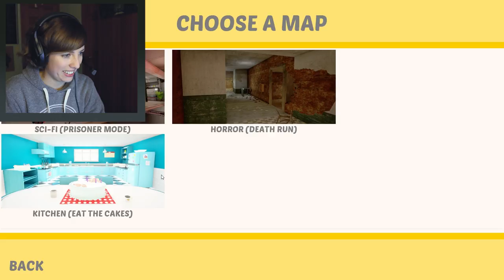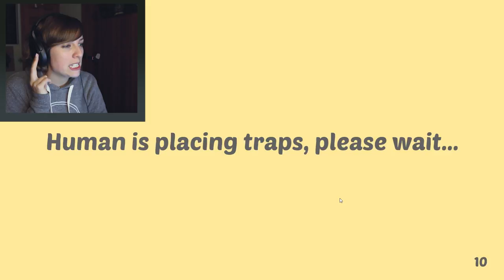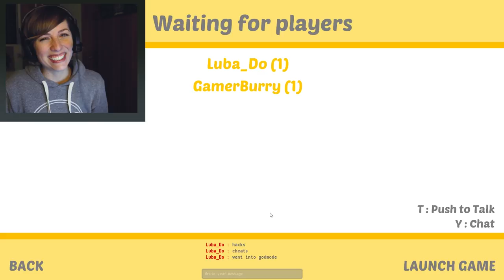DEMON BUG! | Slap the Fly 2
Another older video I did for Polaris' Player Select! I thought my bug was cute. Slap the Fly is a multiplayer game. You decide to be a bug or human and must survive the SLAP or in some cases the STING!